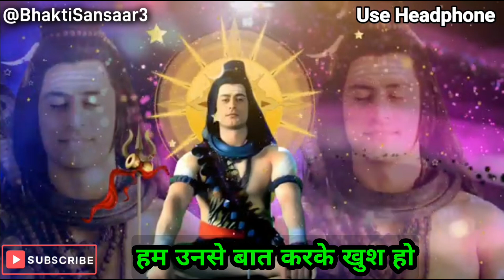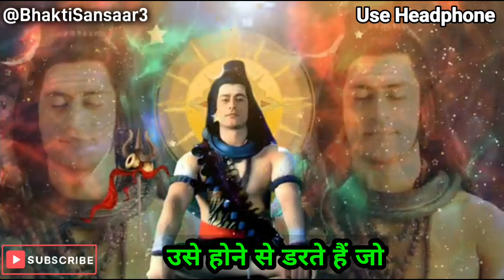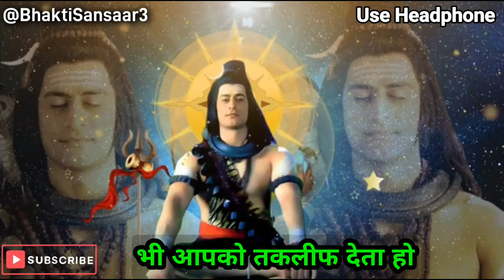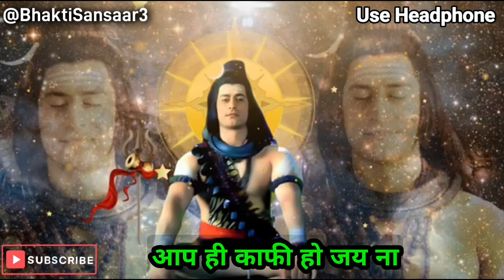बुरे वक्त में ये बातें सदैव याद रखना दिल दिमाग को सुकूंन देंगी|# Shiv Vani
shiva motivational speech
shiva motivational quotes
motivational shiva
shiva motivational quotes in english
shiva motivational quotes in hindi
lord shiva motivational quotes in hindi
lord shiva motivational quotes in english
lord shiva motivational quotes in tamil
lord shiva motivational quotes in telugu
motivational shiva quotes
mahadev motivational speech
mahadev motivational speech in hindi
mahadev motivational quotes in english
mahadev motivational status
mahadev motivational quotes
mahadev motivational speech status
mahadev motivational speech in telugu
mahadev motivational speech whatsapp status
mahadev motivational
mahadev motivational status video
mahadev motivational video
mahadev motivational quotes hindi
mahadev motivational quotes in hindi for success
mahadev motivational quotes in hindi
mahadev motivational quotes in marathi
mahadev famous quotes
mahadev quotes for status
motivational shiva quotes
lord shiva inspirational quotes
lord shiva power quotes
mahadev motivational quotes marathi
speech on mahadev
mahadev motivational pic
quote for mahadev
shiv motivational speech
mahadev motivational video status
mahadev motivational shayari